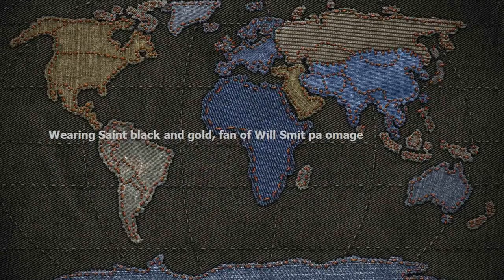Wearing Saints black and gold, fans of Will Smith pay homage